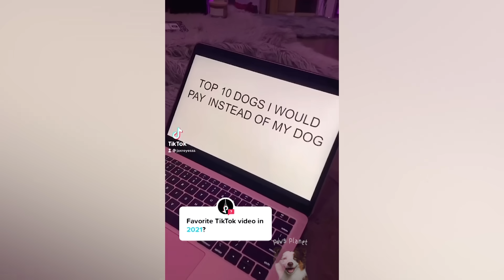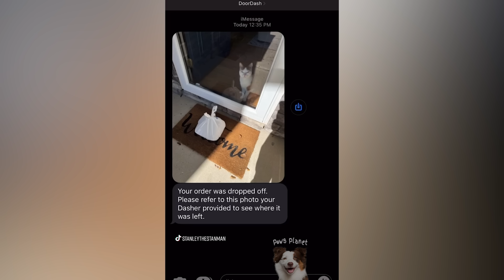Pets That Will Make You Laugh Uncontrollably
These pets will put you in happy mood.